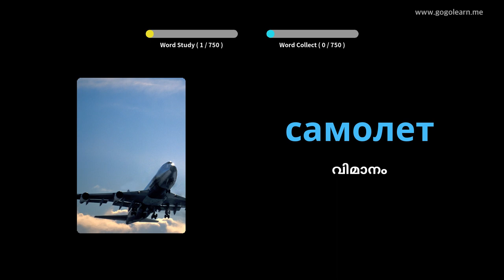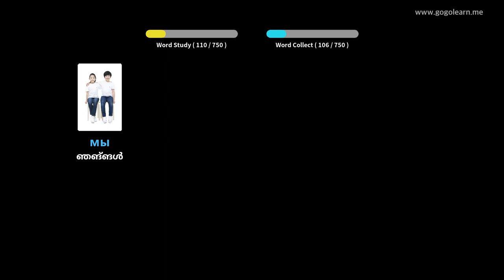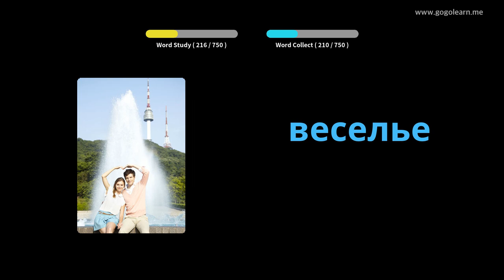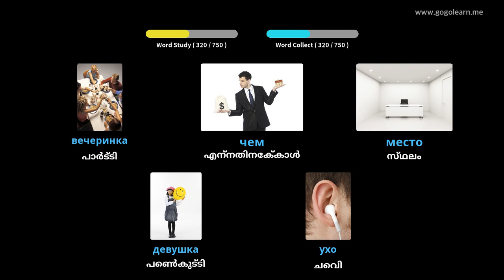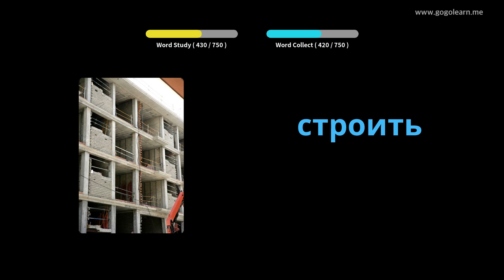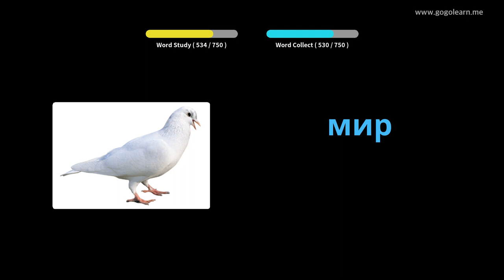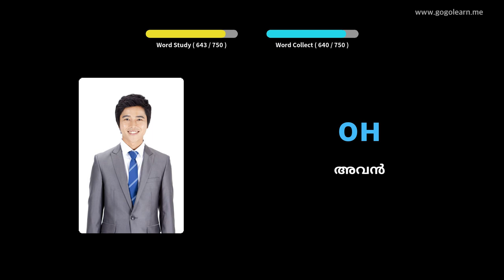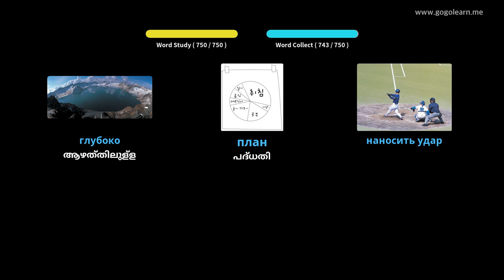റഷ്യൻ പദാവലി കുട്ടികൾ | Golearn